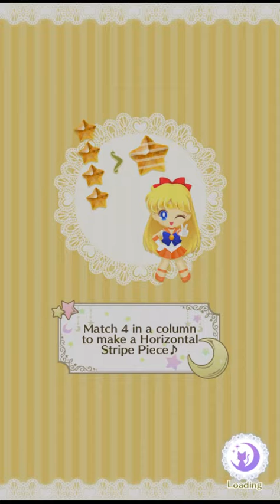Miracle Romance Event Part 6 Course 2 Levels 4 and 5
Levels 4 and 5